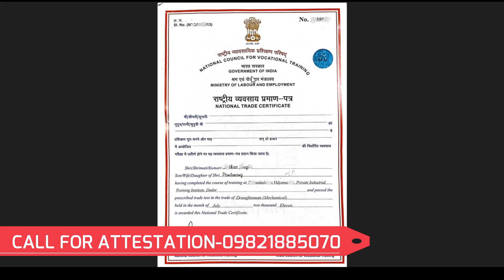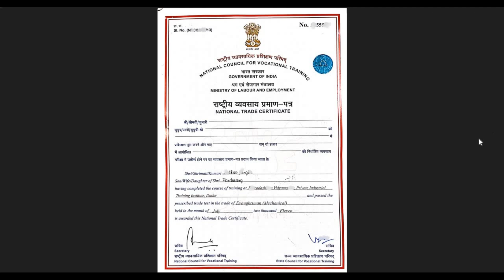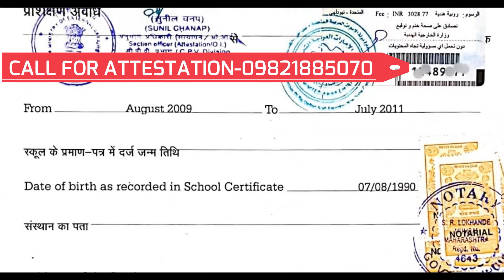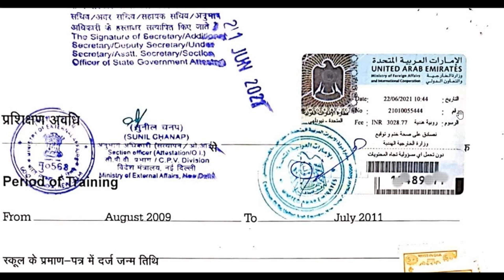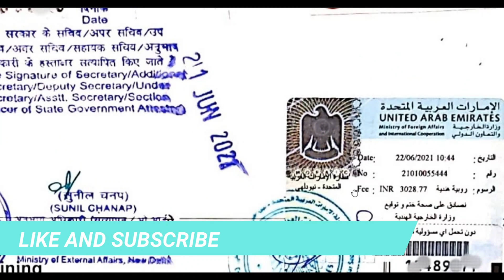National Trade Certificate Attestation | Degree Attestation Process | Certificate Attestation in UAE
National Trade Certificate Attestation | Degree Attestation Process | Certificate Attestation in UAE | MEA Attestation | Embassy Attestation | HRD Attestation | Mofa Attestation | Apostille

Certificate Attestation Process in India
Certificate attestation is necessary if you are applying for a Job visa abroad. Attestation is also required for the higher studies and getting approvals or licences to start the business abroad.

In most cases, you will not be able to get your visa without an attested certificate. You are required to provide your documents to the authorities for attestation. Document attestation is necessary to prove the authenticity of the documents that you provided while applying for a visa. Therefore, the country that you intend to travel wants you to get the documents attested by their embassy in your country.

Certificate attestation process in India is done through the authorized agencies. You can individually do the certificate attestation process from some of the offices in India. However, if go through authorized agencies, you can avoid the difficulties of going to different departments for the purpose of attestation.

In India, Certificate Attestation is mainly done in four phases.
They are:

i) Verification from the documents issued Universities or departments.
II) HRD Attestation or Attestation from the Human Resource Development Department.
iii) MEA Attestation from the Ministry of External Affairs, India.
iv) Embassy or Consulate Attestation from the documents issued Country.

Verification from the documents issued departments:

Certificate Attestation process starts from the Verification of the documents. Verification of the certificates is mandatory for getting the HRD attestation on the documents. This is the first process to be completed. The verification process has to be done from the center of issue of the documents like Universities, boards, departments, institutes etc prior to submitting the same for HRD Attestation for almost all the documents. Some State HRD attestation departments are asking the verification of certificates after submitting the original certificates to the State HRD attestation department.

HRD Attestation or Attestation from the Human Resource Development Department of India:
HRD Authentication or Attestation from Human Resources Development Department is the next process to be done after the initial Verification of the certificates. The HRD Attestation of certificates is to be done by the respective State HRD attestation department of the concerned state, from where the documents are issued. The HRD attestation cannot be done from other states.

MEA or Ministry of External Affairs Attestation:

The next phase in certificate attestation is done by the Ministry of External Affairs [MEA]. Ministry of External Affairs provides two types of attestations: (1) MEA Attestation and (2) Apostille Attestation.

Embassy Attestation or Consulate Attestation:

After finishing Verification, HRD and MEA attestation, the certificates are submitted to the embassy of the country that you are planning to travel. They will verify the certificates and provide attestation. Consulate attestation will be sufficient for some countries instead of embassy attestation. The Embassy or Consulate attestation has to be done from the documents issued country.